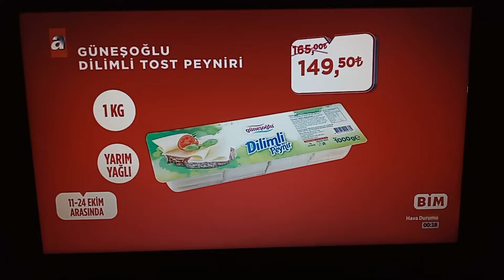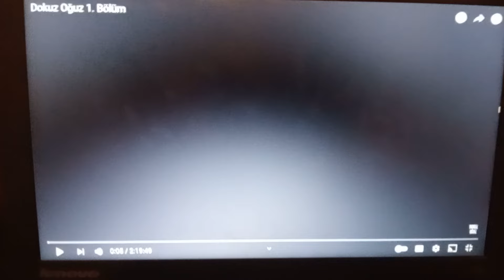ATV - Hava Durumu Kuşağı, Yerli Dizi, Sponsorluk, Akıllı İşaretler (7 Yaş ve Üzeri) ve Dizi Açılışı